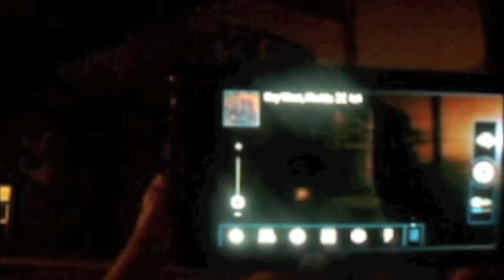Spirits Interact.mov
Watch as a few different Spirits interact with us on one camera but not the other. Proving my point that Ghosts can choose who they appear to. Note that they do interact with our reactions back to them. A taste of what is to come on your next tour with Key West Ghost and Mysteries with Southernmost Ted.